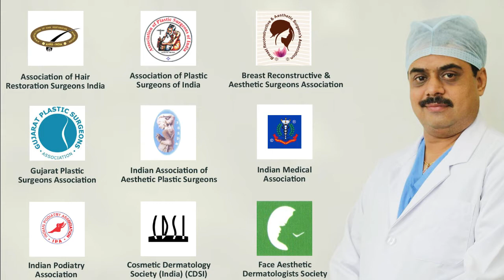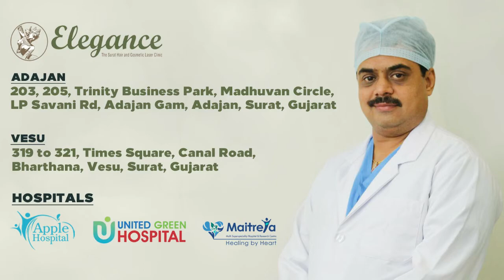Patient Review For Keloid Treatment, Bilimora, Gujarat. Done by Dr. Ashutosh Shah In Surat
Patients for Keloid Treatment from Bilimore, Navsari, Gujarat, Jalgoan, Nasik, Maharashtra, Ratlam, Rajgarh, Rajasthan.Keloid ia a firm, rubbery, fibrous scar that develops at the site of healed skin. Dr. Ashutosh Shah who is a Board Certified Plastic Surgeon in Surat is Review the Top Keloid Treatment. Do watch this video till the end to know more.